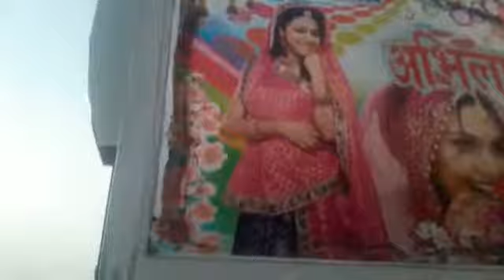अभिलाषा डीजे साउंड नांगल नाथूसर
Head office Vikas tent house nangal nathusar property Sanjay Sharma